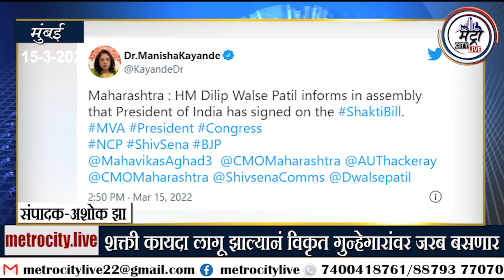महाराष्ट्रात 'शक्ती कायदा' लागू होण्याचा मार्ग मोकळा; राष्ट्रपतींनी केली स्वाक्षरी